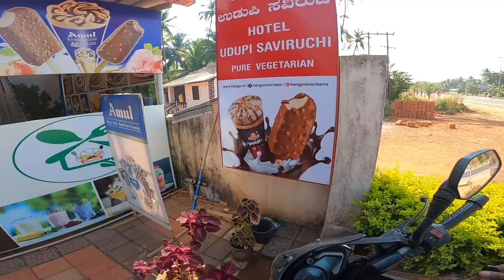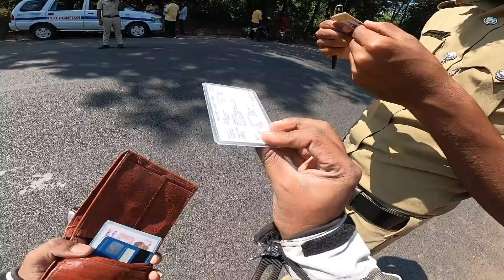THE SCARY CHARMADI GHAT | KARNATAKA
kannada vlogs
kannada travel vlog